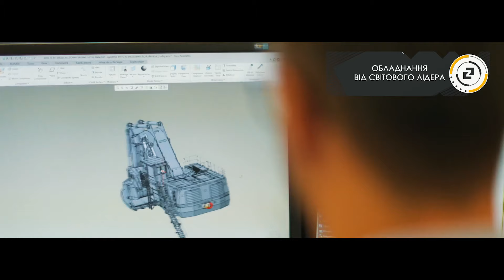Zeppelin Ukraine | Эксклюзивний офіційний дилер на українському ринку відомої компанії Caterpillar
Вітаємо Вас на офіційному YouTube-каналі компанії "Цеппелін Україна". Широка номенклатура продукції, яку пропонує наша компанія, допомагає клієнтам вирішувати завдання будь-якої складності - від земляних робіт до електропостачання побудованого об'єкта. Поряд з технікою Cat®, яку застосовують у будівництві, гірничій, нафтогазововій та лісозаготівельній промисловості, ми пропонуємо широкий асортимент дизельних і газових двигунів, систем та генераторів Cat® і MAK.

Саме тут Ви можете побачити в роботі техніку, подивитися експертні огляди та відгуки наших клієнітів. Також ми постійно знімаємо безліч цікавих і корисних відео по техніці CAT.